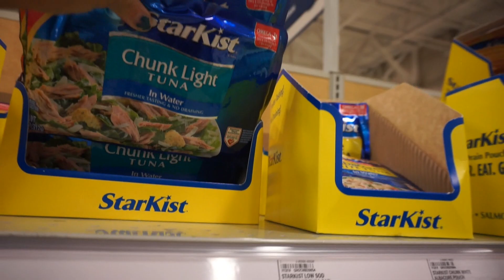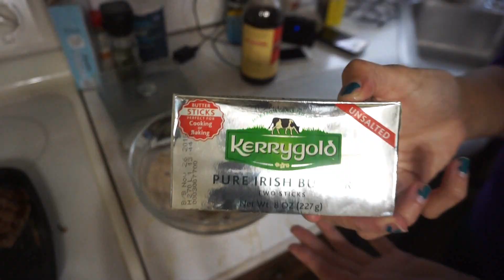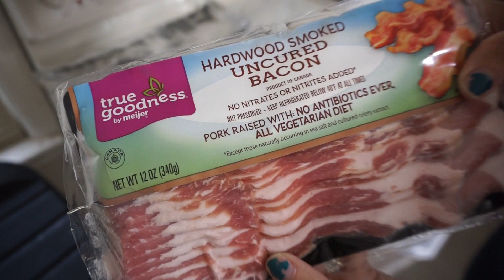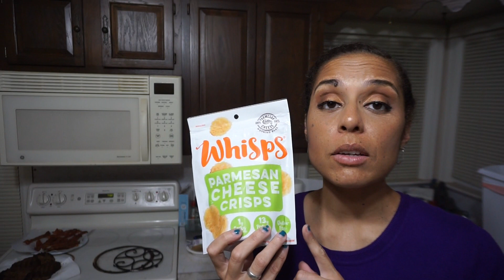2018-09-23 Keto Meal Prep/ Vlog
Jam packed Sunday!!

Meal 1: Tuna Salad, Cello Whisps, Good Dees Chocolate Chip Cookies

Snack: Protein Shake

Meal 2: Bunless BBQ Bacon Cheeseburger, Jello, Zevia

Music